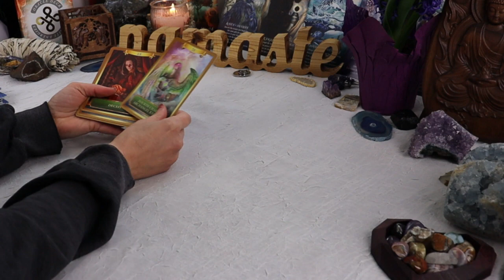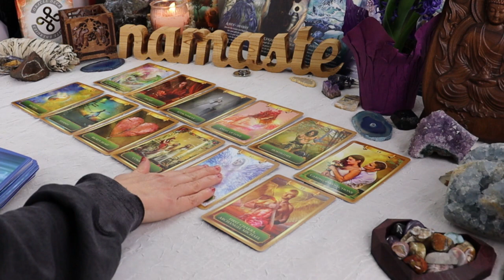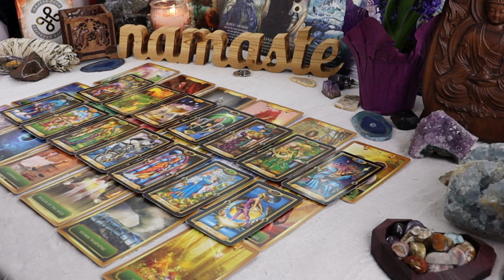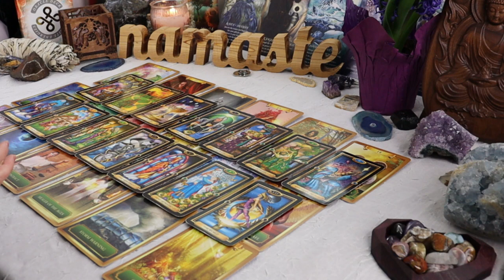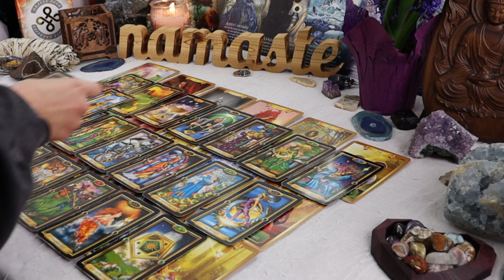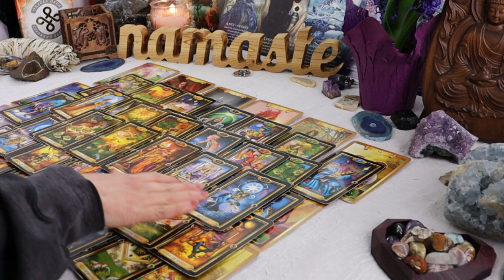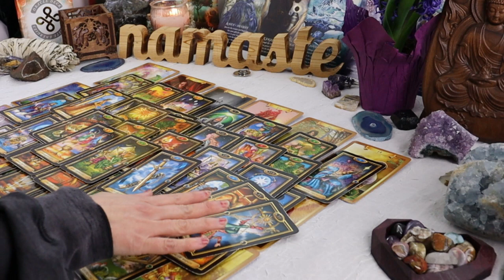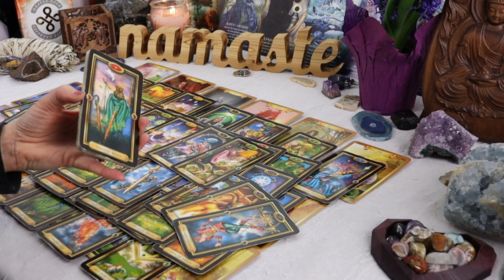I COULDN'T BELIEVE HOW SCARY THIS PERSON WAS!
THIS PERSONS ANGER AND AGRESSION SHOCKED ME!

Now taking bookings for private readings! Limited spots available.

For more information about private readings, check out the "About" page on my channel

ALL SIGNS READ, SAGITTARIUS, ARIES, LEO, CAPRICORN, VIRGO, TAURUS, CANCER, SCORPIO, PISCES, LIBRA, GEMINI, AQUARIUS